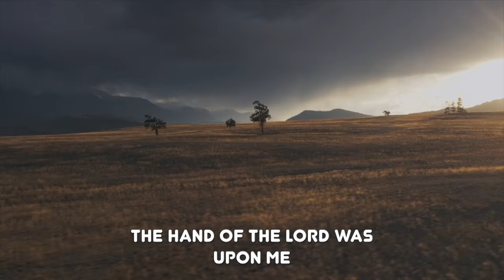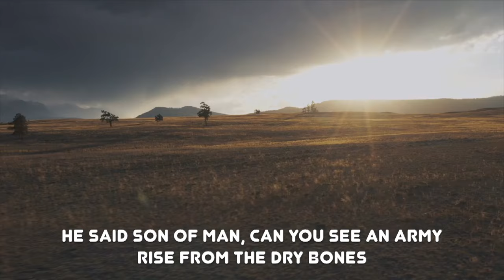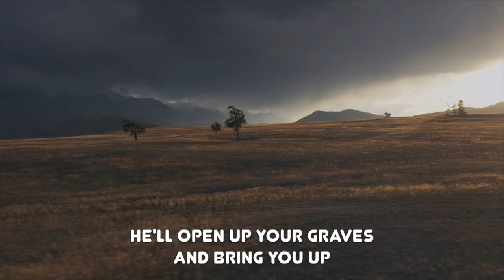Dry Bones (Ezekiel 37)